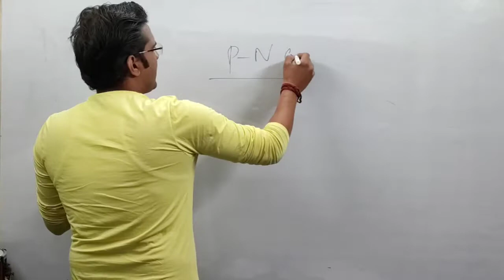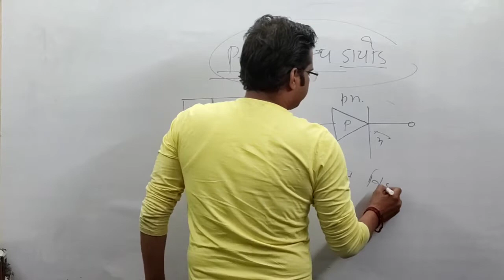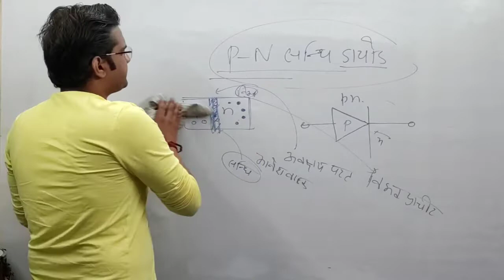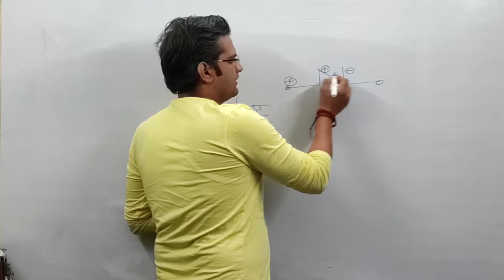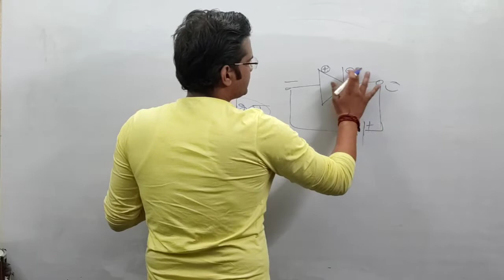PN सन्धि डायोड !! अवक्षय परत!! विभव प्राचीर!! अग्र आभिनत!! उत्क्रम अभिनत